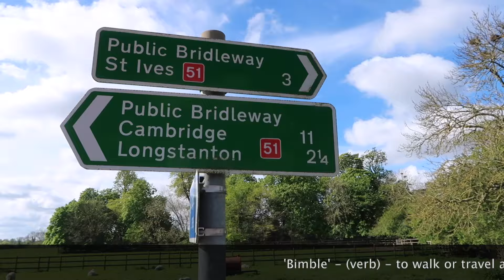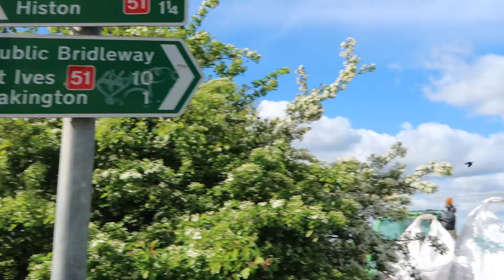Bimble on the Bike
Hello again,

Hope you are having a nice weekend (as I write this). I went out during the week for a leisurely ride around the Shire. I did about 22 miles in the end, so a good leg stretcher, and bike tester.
Still playing around with the bike packing set-up on the mtb, think I have it almost spot on now for a future adventure.
The weather was nice, bit breezy, and a bit rainy on the way home. But a good few hours out in the countryside, trying to avoid too much on-road riding.
Once I have a decent route planned, that takes a couple of days to do, I'll set aside some time to do a proper bike packing mini adventure.

Cheers,

Rob.

P.S.

Incase you are curious about the hat I found (pictured in the thumbnail), here is a link to the manufacturer. (Not a sponsor, of course).